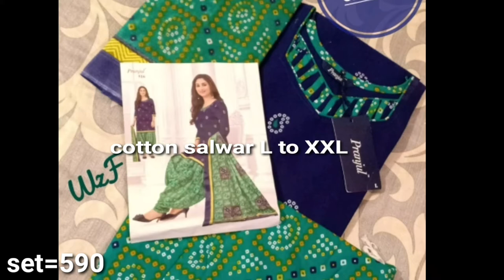Attractive Readymade salwar low price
Readymade salwar
XL Size to XXL size